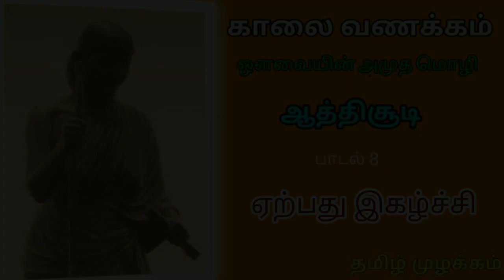ஏற்பது இகழ்ச்சி | ஆத்திசூடி | Kalai vanakkam | Morning positive quotes in tamil | Aathichudi | Avvai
Wish you good day